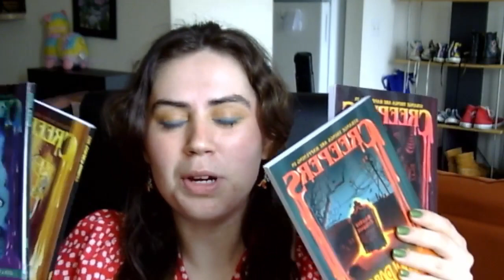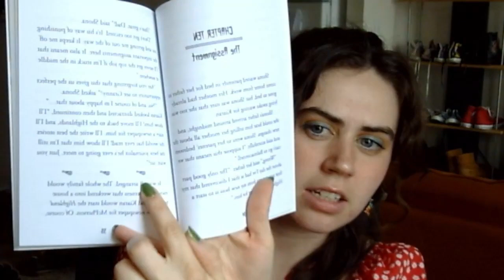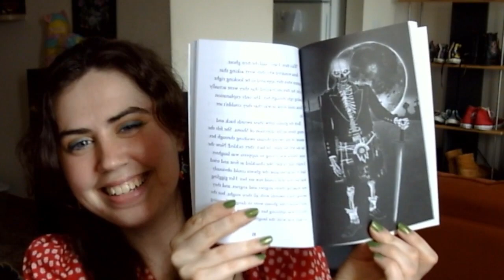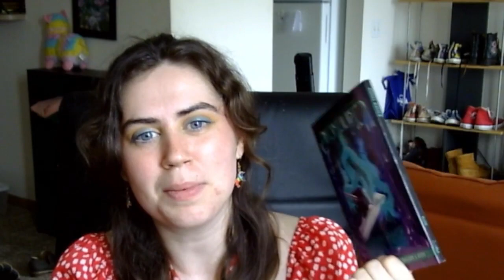I read this Goosebumps knockoff so you don't have to ||DollarTree Book Review: Creepers Edgar J Hyde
I found these truly bad books at dollar tree and now you have to hear about it
00:00 - Intro
3:29 -Penpals
8:33 -Ghost Writer
14:49 -Golden Goblet
18:56 -Stagefright
20:53 -Positives
24:21 -Conclusions